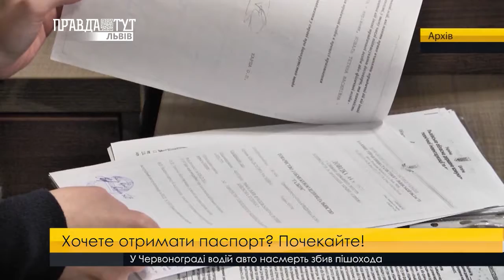Затримки з отриманням закордонних паспортів. ПравдаТУТ Львів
Хочете отримати паспорт? Почекайте! Кілька тисяч львів’ян не змогли вчасно отримати у ЦНАПах документи, що посвідчують їхню особу. Загалом у Центрах надання адміністративних послуг протермінували оформлення, видачу та обмін майже шести тисяч закордонних паспортів та паспортів громадянина України з безконтактним електронним носієм. Затримки зумовлені підвищеним попитом на ці послуги. Загалом, кількість протермінованих заяв у листопаді становить на 37% більше, ніж у жовтні.